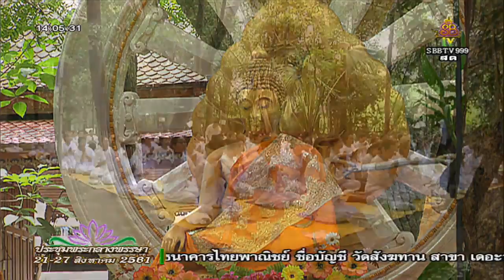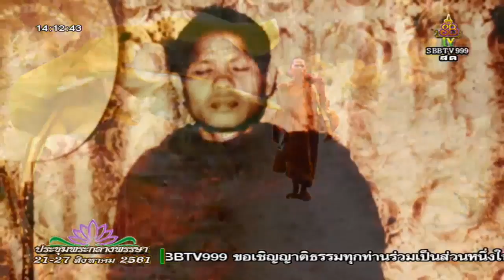วันเสาร์ที่ ๒๕ ส.ค.๖๑ เวลา ๑๓.๐๐น. หลวงพ่อผาสุข สุขปัญโญ ที่พักสงฆ์เกาะผาสุข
วันเสาร์ที่ ๒๕ ส.ค.๖๑ เวลา ๑๓.๐๐น. หลวงพ่อผาสุข สุขปัญโญ เจ้าอาวาสที่พักสงฆ์เกาะผาสุข ต มะขาม อ มะขาม จ จันทบุรี

๒๕ ส.ค.๖๑ เวลา ๑๓.๐๐น. หลวงพ่อผาสุข สุขปัญโญ เจ้าอาวาสที่พักสงฆ์เกาะผาสุข ต มะขาม อ มะขาม จ จันทบุรี